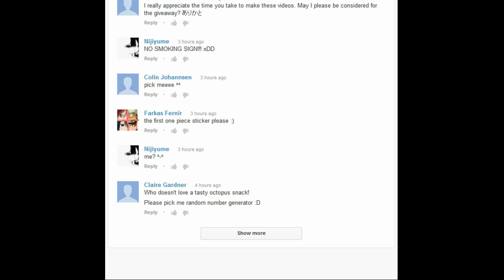Winner of the Puffer Fish & Japan Stuff!